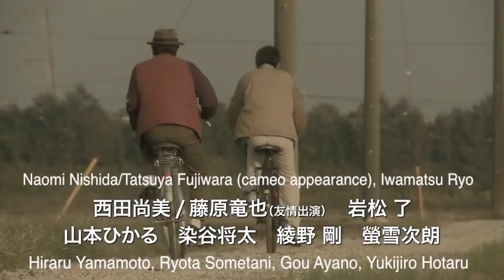A Man With Style Trailer with English Subtitles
A MAN WITH STYLE
Never the cool one in school, Junichi Miyata was the target of taunts and punches. On one tearful day, he promised himself (with best friend Sanada as witness) to be a "cool guy" -- effortlessly stylish and devoid of all emotion.

Fast forward decades to Miyata as an adult, now a widowed truck driver with two college-bound kids who are eager to make their big move to Tokyo. His only friend is still Sanada, whose easygoing personality is resilient enough to tolerate Miyata's now jagged cynicism. Worried that he may be dying from the same ailment that took his wife, Miyata prepares for the imminent end and attempts to connect with his children before departing -- though who will leave first remains unknown to Miyata. What ensues is a frantic but heartwarming journey to learn more about his children as he himself confronts the emotional barriers that distanced him from his loved ones in the first place.

Wunderkind writer-director Yuya Ishii manages to craft yet another quirky tale with just the right amounts of drama and adventure-seeking delight. As the titular dandy, Ken Mitsuishi gives a charming performance as a stoic man with masked vulnerabilities and a heart of gold, leaving the audience pleasantly surprised at just how much style he really has. --Maryanne Bilbao

Film Screening:
UltraStar Mission Valley